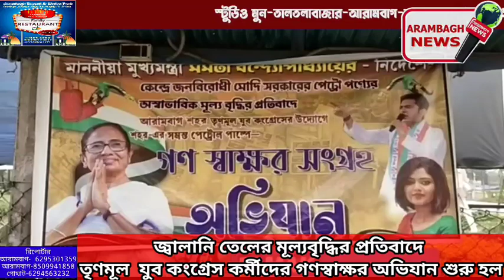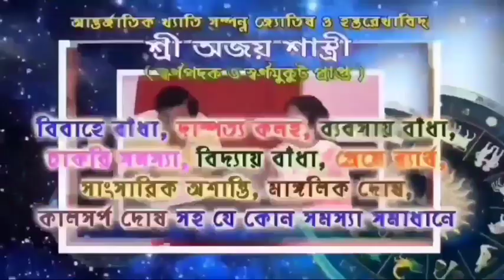জ্বালানি তেলের মূল্যবৃদ্ধির প্রতিবাদে তৃণমূল যুব কংগ্রেস কর্মীদের গণস্বাক্ষর অভিযান শুরু হল